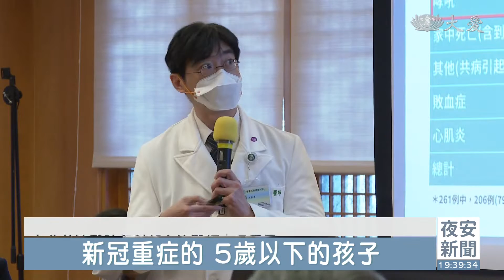20221222【上人行腳】莫忘那疫年！ 北慈溫馨醫病情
20221222【上人行腳】莫忘那疫年！ 北慈溫馨醫病情
今年新冠疫情期間，洪家爺孫染疫，先後進出重症病房，同樣染疫的醫護，讓出病房讓7個月大嬰兒安心治療。60歲的志工罹患8公分腦膜瘤，醫療團隊發揮精湛醫術成功切除，並且把神經損傷降到最低。

上人歲末行腳，與台北慈濟醫院醫護溫韾座談，在今年九月疫情期間，洪家多人先後染疫，數度進出醫院，7個月大的小孫子新冠肺炎併發重症，談起這一段，家人哽咽。

家屬 洪女士：「不知道他下一步，他的病情會往好的方向走，還是不好的方向走，醫院確診同仁先挪出他們的病房，讓我們的小朋友可以入住，這件事我覺得是在一般的醫療院所是做不到的事情。」

台北慈濟醫院兒科部主治醫師 吳秉昇：「新冠重症的5歲以下的孩子，第4個重症的個案，也就是需要住加護病房的疾病，其實就是哮吼，甚至因為呼吸窘迫的話，有可能還需要使用到呼吸器或插管等等的一個治療。」

60歲的腦瘤患者，8公分的良性腦膜瘤被大小血管包覆，台北慈濟醫療團隊全力隊搶，手術近8小時，但家人用平常心看待，因為全心信任醫療團隊。

慈濟志工 李節子：「上樓去看，怎麼躺在地上，我才知道嚴重，我都做醫院志工，整年都當志工，幾十年我不曾休息的，對我們的醫生，我們要抱著有信心。」

台北慈濟醫院神外主治醫師 李定洲：「血管就被腫瘤包覆 ，那甚至必需要殘留一部分小腫瘤在後面，所以這個當場，除了術前仔細閱讀影像之外，你當場在想下面的臨場應變也是非常重要。」

術後患者幾乎沒有留下後遺症，上人用「守志正道」勉勵醫護，面對生命拔河的堅持。

證嚴上人開示：「很虔誠地面對生命，很仔細地一一來救拔眾生病痛，病的苦難。」

面對疫情仍然威脅著人們的健康，上人祝福醫護，除了在醫術不斷精進下，也要披好盔甲，保護自己，才能守護廣大的慈濟家人。

黃千容 謝啟泉 梁家銘 台北報導